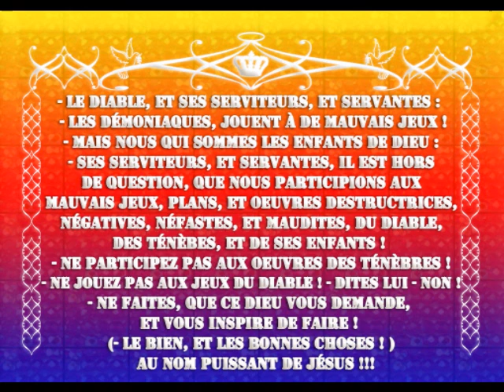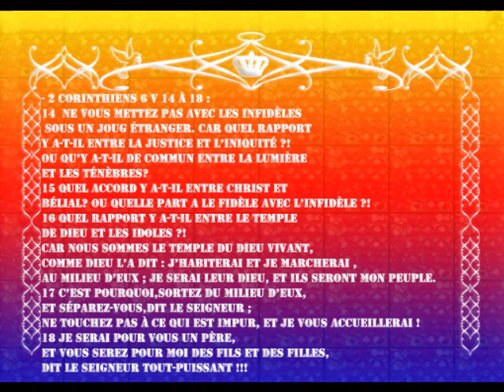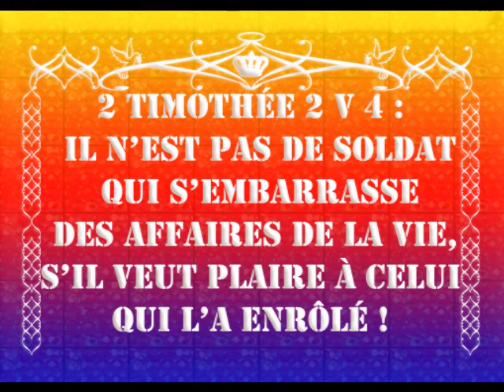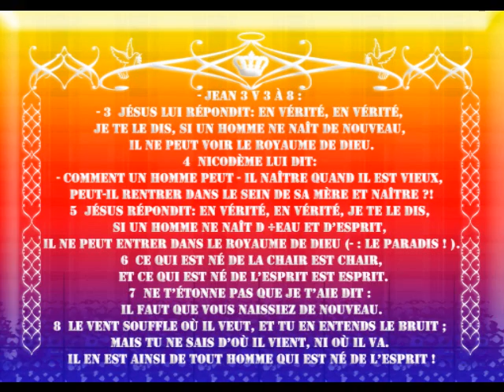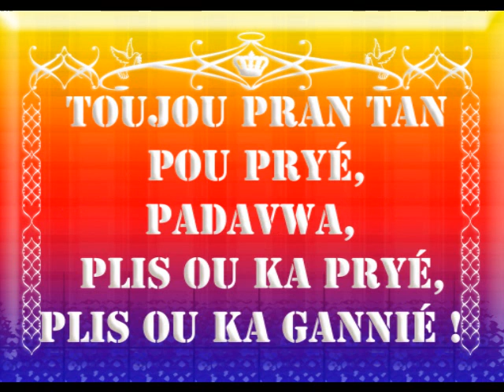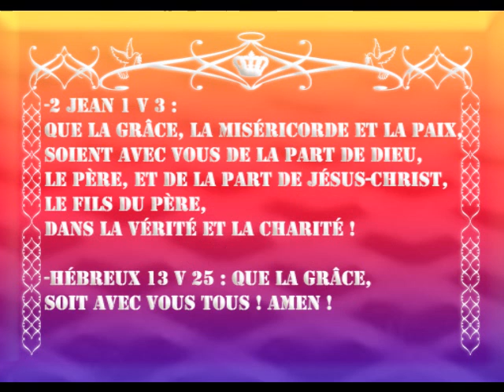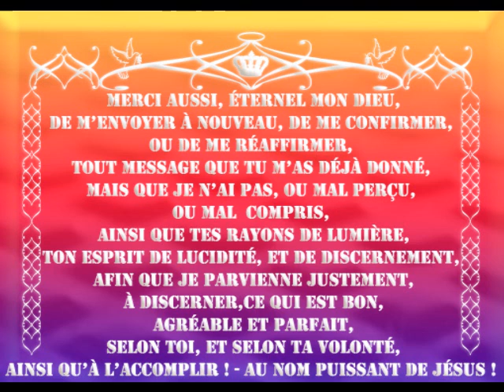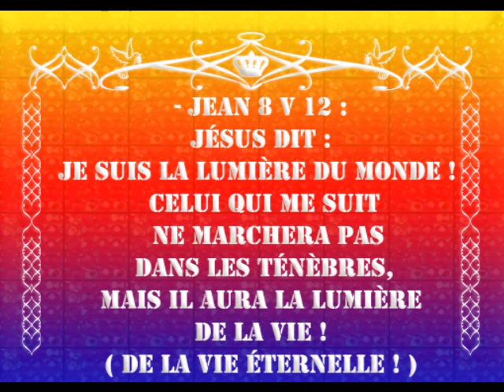NE LAISSONS PAS LE DIABLE NOUS VOLER NOTRE TEMPS ET NOUS TORTURER AVEC SES ESPRITS DE CULPABILITE !